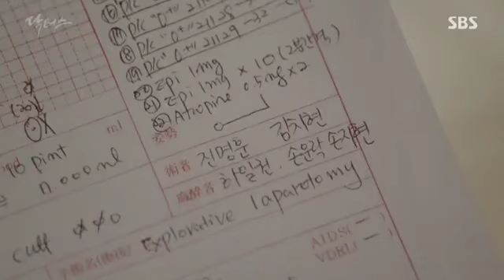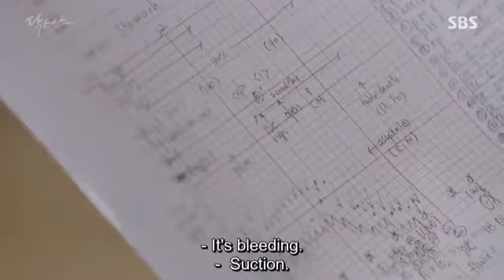Full [eng sub] DOCTORS ep 17 -- part 4